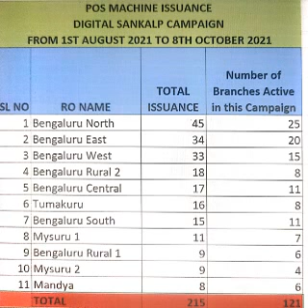🎇🎉🎉🙏💐🌟😂🦸🎂🎁🎈🎊 Happy Birthday Big b cheli cheli from baghban by Nagesh and Hema sardesai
Sangeeta Kaveri wishes cultural ambassador of India living legend of world cinema real national Hero star of the millennium super megastar Amitabh Bachchan a very Happy prosperous birthday dedicating song chili chili from the super hit family drama movie baghban movie produced by BR Chopra directed by Ravi Chopra movie starring Amitabh Bachchan Hema Malini Salman Khan Mahima Chaudhary and Paresh Rawal lyrics Sameer music aadesh Srivastav listen share to all please do like subscribe our channel Sangeeta Kaveri 🤟🌅🌲💮🌷🌈😊⭐🌕❤️🌹☺️🌸🌻🌺🌼